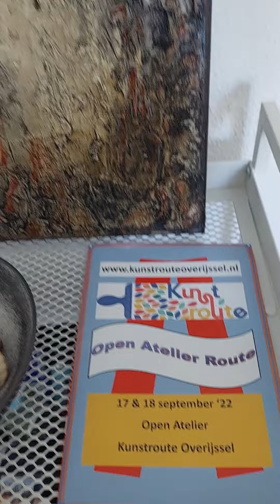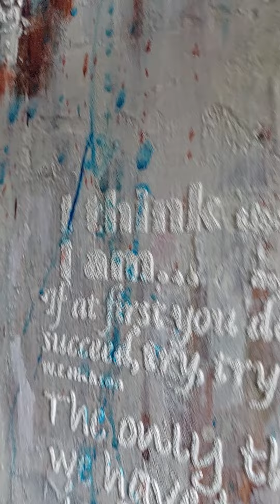mixedmediapaintings. Atelier Andrea de Weerdt structures and layers .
Atelier Andrea de Weerdt
Heino
Nederland

3 ateliers
workshops
structuren en lagen maken.
schilderen met materie..

verkoop en meer.
Atelier. is
open op afspraak.
ik maak oa
mixedmediaschilderijen
zeezichten.
Abstract
van alles wat
zie mijn fb

of google
Andrea de Weerdt

deelname aan kunstroutes.
kunstroute Heino
Kunstroute Overijssel.

muziek Thomas Dozeman.
zie youtube.
producent en componist.
muziekant.
Schrijft eigen nummers.